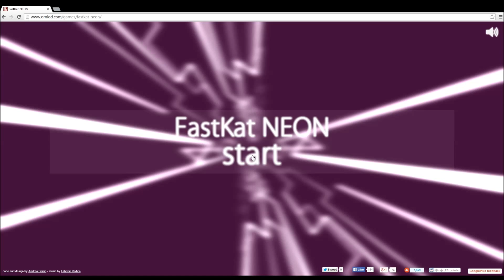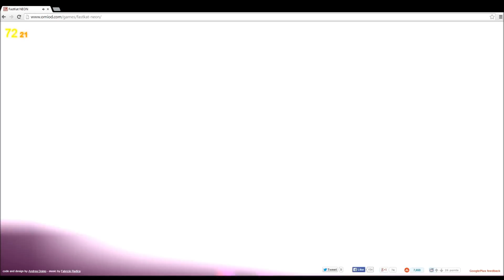Random internet games - Fast Cat Neon